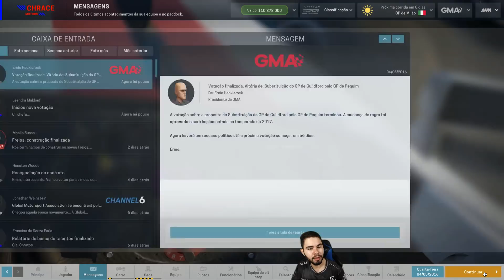ORÇAMENTO APERTADO E CORRIDA DESFAVORÁVEL!!! - MOTORSPORT MANAGER #3 - (Gameplay / PC / PT-BR)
Sobre o jogo: Torne-se um administrador de uma equipe de alto desempenho do automobilismo. Motorsport Manager fornece a melhor e mais detalhada experiência de gerenciamento para fãs de automobilismo. Você contratará os pilotos, construirá os carros e se firmará no dinâmico mundo do automobilismo.